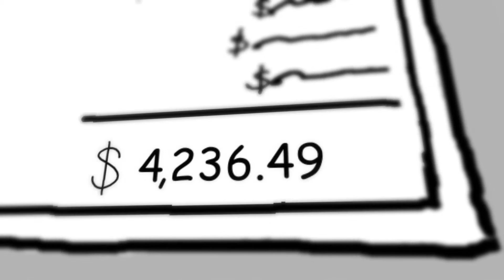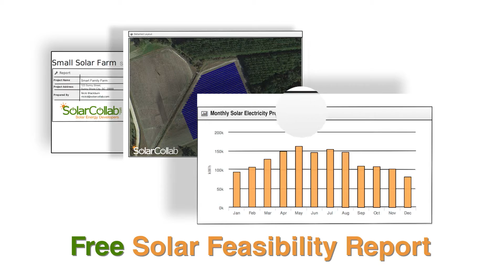Solar Power Feasibility Report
See if your home, small business or vacant land is suitable to generate solar electricity.